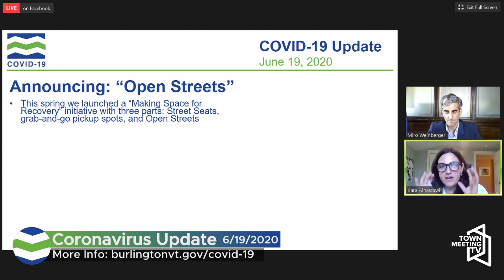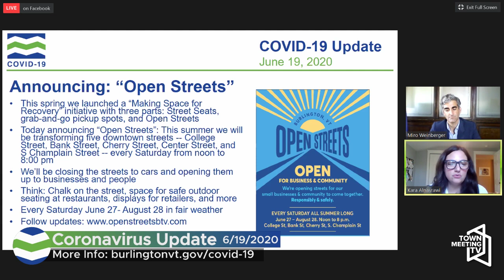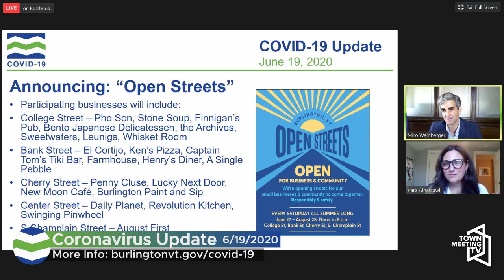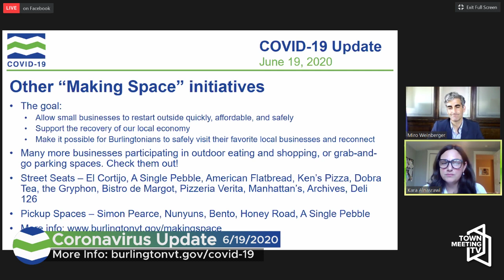6/19/2020 - 2:00pm - Mayor Weinberger City of Burlington Update